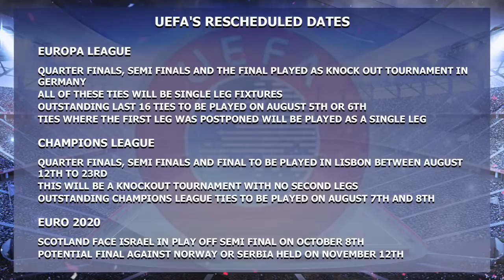EXCLUSIVE interview with top sports lawyer David Winnie - The Football Show Wed 17th June 2020